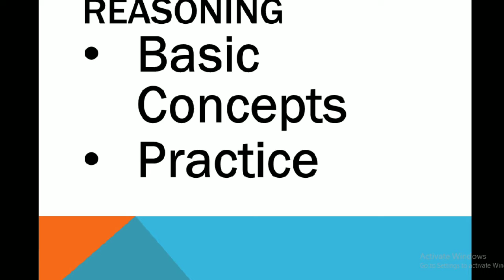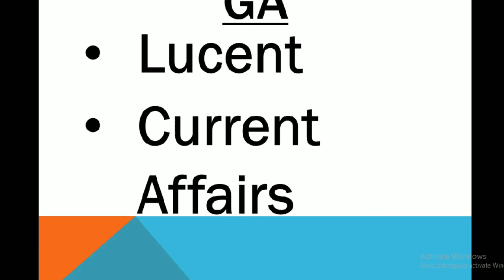how to clear SSC gd exam | how I cleared SSC gd CBT exam 2021 | tips to crack SSC gd exam 2022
How to clear SSC gd exam and tips to clear SSC gd CBT exam

Invite Code - 67CH1V

Invite Code - C9PB6HB

Invite Code - REF2357838

Invite Code - RAJEDNXQZ

I'm Rajesh Kumar Pandey, Post Graduate from Delhi University. Here You will get updates related to jobs, career, courses, admission etc. Sometimes for a change I make vlogs and  Infortainment Videos.